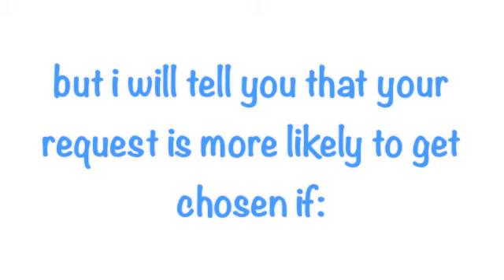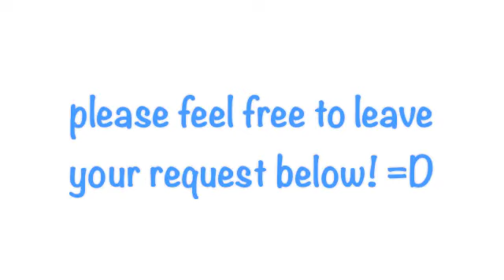taking requests for tutorials/karaokes! =D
everything you need to know is pretty much in the video.